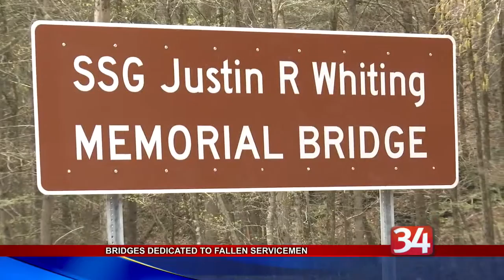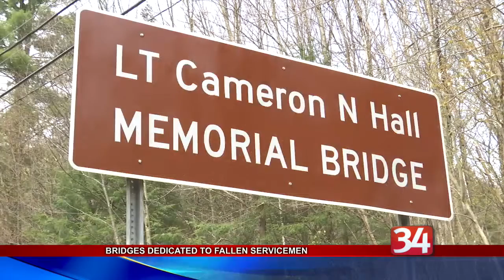Delaware County Bridges